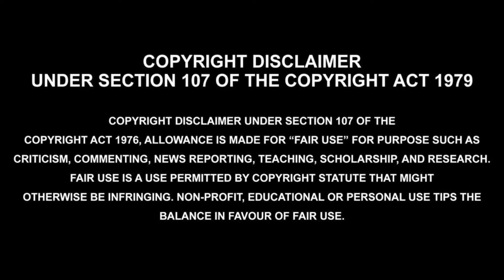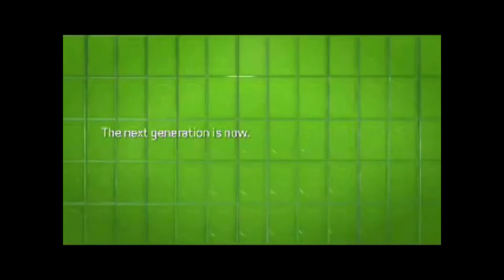My Top 10 Gaming Consoles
In today's video I go back in time to my younger days and reminisce on all the fantastic Video game consoles I owned back in the day and some of the games I played on them. I left out 3 (Game Gear N64 Dreamcast) which I may come back to at a later date

Images are from Google Images
Clips from the video are courtesy of the following Channels:

 Tom Long84
Logan Benjamin
CGRundertow

NintendoComplete
Vintage Toy Mania
Cyber Chaos Crew
Gary
RQ87

RQ87

iPlaySEGA
Watchmojo
longplay archive
PlayStation
Joseph J.Y.A.
Jumpers 1998

molotov9
The Zone
GameRandomly
Gvaz
onlycommercials

Ye Olde Commercials
Mariofan98 Longplays
Demeech

arronmunroe
10min Gameplay
IGN

Flatlife
Playstation
Typhlosion4President

Gameboy Hub
CatRamirez9000
NES GUIDE.COM
RQ87
NeoGamer - The Video Game Archive
Rocket Sloth
Flatlife

igcompany
UnitedG
GamePlayStation
igcompany
Anon7906
Gameranx
2020 Onwards
GamingBolt
Zanar Aesthetics
Airton Silva
PlayStation Country
CGR Publishing

SegaSony Super NintendoSega SaturnXbox 360Xbox LivePlayStation 3PSNVideo Games

Epidemic Electronic
Starfields Hallman